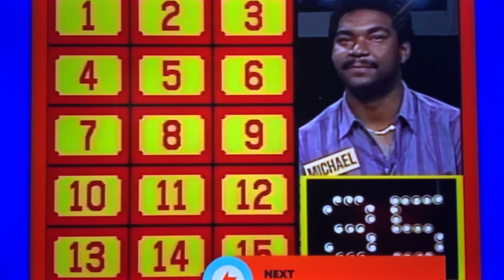Classic Concentration BONUS ROUND with Alex Trebek part 1🤯😳🤯